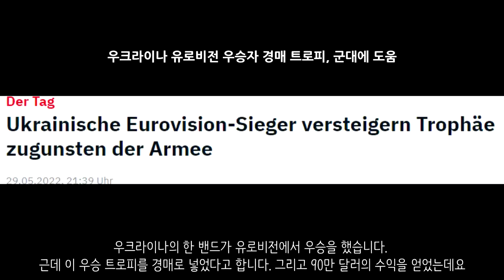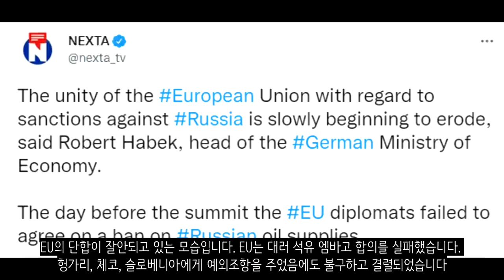[속보] 한국, 폴란드에 지속적으로 무기 수출...이준석 대표는 우크라이나로_우크라이나 긴급속보295_[센서 스튜디오]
키이우입니다. 캐서린 프랑스 외무장관이 우크라이나에 도착했습니다. 우크라이나에서 회담을 한 후 우크라이나에 대한 지원을 논의한다고 합니다 - NEXTA

젤렌스키 우크라이나 대통령은 전쟁 이후 처음으로 하르키우에 방문했습니다. 최전선에 방문한건데요. 이곳에서 하르키우 시장을 포함한 지역관리들과 회의를 주재했습니다 - CNN

하르키우입니다. 러시아군은 효율적인 도하를 위해 다리를 건설하고 있습니다 - 현지 제보(텔레그렘)

이지움에서 산발적인 포격전이 있었습니다. 우크라이나군은 시베르스키도네츠강을 중심으로 방어선을 깔고 있습니다 - 현지 제보(텔레그렘)

리만입니다. 러시아군의 맹렬한 공세가 이어지고 있습니다. 우크라이나군은 러시아군의 공격으로 인해 후퇴하고 있습니다 - 현지 제보(텔레그렘)

세베로도네츠크입니다. 현재 러시아군은 세베로도네츠크를 함락시키기 위해 전력을 다하고 있습니다. 강력한 포격을 통해 우크라이나군을 강하게 밀어붙이고 있습니다. - 파이낸셜 타임즈

세베로도네츠크입니다. 현재 러시아군은 강하게 세베로도네츠크를 공격하고 있습니다. 이 러시아군은 숲을 넘어가 외곽지역에서 세베로도네츠크를 공격하고 있습니다.- 현지제보(텔레그렘)

자포리자입니다. 우크라이나군은 러시아군의 위치를 파악했습니다. 이곳은 한 농장의 창고인데요. 농장의 창고에 무기를 쌓아두고 있는 것을 보고 포격을 통해 파괴했습니다 - 현지제보(텔레그렘)

자포리자에서 우크라이나군의 반격이 확인되었습니다. 이들은 조금씩 조금씩 앞으로 나아가고 있습니다 - 현지제보(텔레그렘)

마리우폴에서는 복구작업이 한창인 것으로 보입니다. 러시아 비상사태부 직원들이 마리우폴에 투입되어 잔해들을 치우고 있습니다. - 현지제보(텔레그렘)

우크라이나군이 크리비 리에 대한 반격을 시작했습니다. 우크라이나군은 지속적으로 반격을 실시하면서 남쪽으로 러시아군을 몰아내는데 성공했습니다. - CNN

멜리토폴입니다. 멜리토폴에서 큰 폭발이 확인되었습니다. 우크라이나 레지스탕스가 한 것으로 추측되고 있습니다. 차량에 폭탄을 싣고 그대로 터트렸다고 합니다. 여러명이 부상을 입은 것으로 확인되었습니다. - RIA

헤르손입니다. 우크라이나군은 헤르손에서 반격을 시작했으며 헤르손 방향에서 상당한 진전을 보였다고 합니다. - CNN

오데사입니다. 러시아군은 미사일을 발사하여 몰도바와 루마니아를 이어주는 오데사의 다리를 맞췄다고 합니다 - 리브아맵

러시아군은 우크라이나군의 위치를 파악하고 해당 지역에 대한 포격을 실시했습니다. 이로 인하여 건물 한동이 파괴되었습니다 - 현지제보(텔레그렘)

러시아군은 우크라이나가 사용하고 있는 이탈리아제 FH-70 곡사포 포대를 파괴하는데 성공했습니다.  - 현지제보(텔레그렘)

M777 곡사포입니다. 우크라이나군은 계속해서 M777 곡사포를 사용하여 러시아군에게 피해를 주고 있습니다 - 현지 제보(텔레그렘)

러시아 상트페테르부르크입니다. 이전에는 시골이나 소수민족이 많은 지역에만 징집을 실시했지만 병력 손실이 너무 심하자 이제는 상트페테르부르크에서도 징집을 하는 것으로 보입니다 - 현지 제보(텔레그렘)

우크라이나의 한 밴드가 유로비전에서 우승을 했습니다. 근데 이 우승 트로피를 경매로 넣었다고 합니다. 그리고 90만 달러의 수익을 얻었는데요. 10억원 정도 되는 수익을 우크라이나군에 기부했다고 합니다 - NTV

터키 에르도안 대통령은 스웨덴과 핀란드가 NATO에 가입하는 것을 허락하지 않을 것이라고 말했습니다 - 로이터

세르비아는 러시아와 3년 가스 계약을 체결했다고 합니다 - 키이우 인디펜던트

슬로바키아는 155mm 주자나2 자주포 8문을 우크라이나 제공했다고 합니다 - NEXTA

폴란드 국방부는 AHS 크랩 자주포 18문을 우크라이나에 지원했다고 합니다 또한 우크라이나군 100여명 정도가 이미 이 자주포에 대한 훈련을 끝냈다는 소식도 있습니다. 이 자주포의 차체가 한국의 K9 자주포 차체입니다 - 폴란드 국방부

폴란드 국방장관이 방한하여 한-폴 국방장관 회담이 있었습니다. 군사협력을 논의했으며 방산업계도 만나 폴란드군 방위력 향상을 추진한다고 합니다. 또한 K2흑표 전차를 구매할 것인지에 대한 논의도 진행한 것으로 보입니다. - theguru

국민의 힘 이준석 대표가 지방선거 이후 우크라이나를 방문한다고 합니다. 국회의원으로 구성된 한국-우크라이나 자유, 평화 연대 특별대표단이 우크라이나 방문을 계획중이라고 합니다. 이 대표단은 윤석열 대통령의 친서를 들고 간다고도 합니다. - 조선일보

폴란드는 우크라이나의 안보를 보장해주겠다고 발표했습니다 - interfax

독일은 우크라이나에 10억 유로. 한화로 약 1조 3000억원 규모의 보조금을 지원하다고 합니다 - 키이우 인디펜던트

체코는 우크라이나에 1억 4천만 유로. 한화로 1800억원 정도를 우크라이나에 제공했다고 합니다 - NEXTA

우크라이나 전쟁으로 인해 식량난이 심화되고 구호 비용이 우크라이나에 집중됨에 따라 아프리카에서 난리가 났습니다. 이로 인하여 아프리카에서는 더 큰 분쟁이 발생할 가능성이 커지고 있습니다 - 로이터

EU의 단합이 잘안되고 있는 모습입니다. EU는 대러 석유 엠바고 합의를 실패했습니다. 헝가리, 체코, 슬로베니아에게 예외조항을 주었음에도 불구하고 결렬되었습니다 - NEXTA

한국이 폴란드로 K4 유탄기관총을 수출한다고 합니다. 총 275정입니다. 또한 K2 전차, K21 장갑차 등에 대한 논의도 이루어졌다고 합니다. - SBS